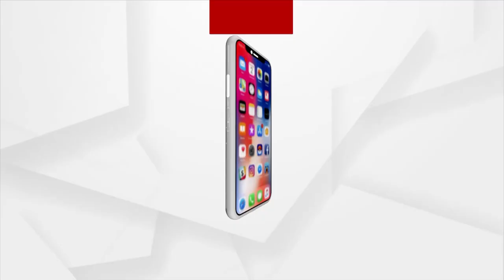Union Minister Dharmendra Pradhan Joins 'Meri Maati Mera Desh' Programme Held In Khordha